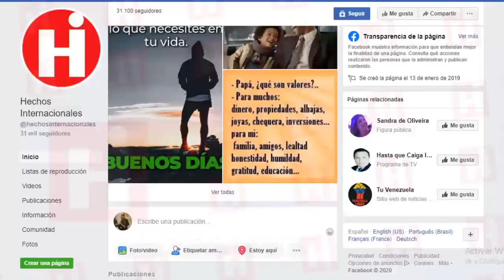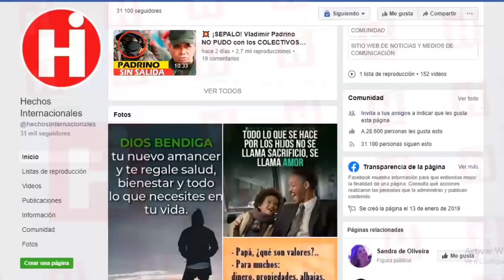⚫NOTICIAS DE VENEZUELA HOY 25 DE FEBRERO 2020 ¡ATENCIÓN! SEÑORES GUAIDÓ LLAMA A LA CALLE SIN RETORNO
«Algunos dirán, otra vez a la calle? Sí, otra vez! Iremos otra vez a la calle a exigir, a defendernos, a protegernos, hasta que sea necesario, hasta que sea realidad este pliego nacional de conflicto, hasta que el mundo llegue a ayudarnos, hasta que hagamos la diferencia», indicó el presidente interino Juan Guaidó.

La estrategia mencionada hasta ahora es convocar a más manifestaciones de calle, intentar recuperar el Palacio Federal Legislativo y continuar con el proceso para elegir nuevas autoridades del Consejo Nacional Electoral (CNE).

Mientras esto sucede, países de la Unión Europea apuestan por un nuevo diálogo en Venezuela, y los países del Grupo de Lima, sin hablar de acciones claras ni contundentes, y anunciaron que «reforzarán sus esfuerzos para que se logre una transición en Venezuela». Paradójicamente los países miembros del grupo le pidieron «a la comunidad internacional actuar a una sola voz».

«Some will say, again to the street? Yes again! We will go back to the street to demand, to defend ourselves, to protect ourselves, until it is necessary, until this national document of conflict becomes reality, until the world comes to help us, until we make a difference, ”said interim president Juan Guaidó.

The strategy mentioned so far is to call more street demonstrations, try to recover the Federal Legislative Palace and continue the process to elect new authorities of the National Electoral Council (CNE).

While this is happening, European Union countries are committed to a new dialogue in Venezuela, and the countries of the Lima Group, without speaking of clear or forceful actions, and announced that "they will strengthen their efforts to achieve a transition in Venezuela." Paradoxically, the member countries of the group asked "the international community to act with one voice."

👇 TEMAS RELACIONADOS Venezuela Ultima Hora Hoy Noticias:

* 🔴 NOTICIAS DE VENEZUELA HOY 24 FEBRERO 2020 Donald Trump Aprieta la Soga de Maduro y de Rusia

* VENEZUELA: Estados Unidos le dio con todo a NICOLAS MADURO esto es grave... Vean esto.

* VENEZUELA HOY 25 FEBRERO La buena noticia y ayuda que Guaido recibe Ultimas Noticias Venezuela